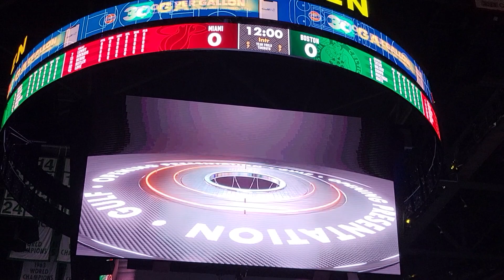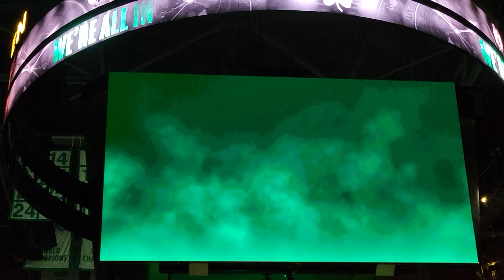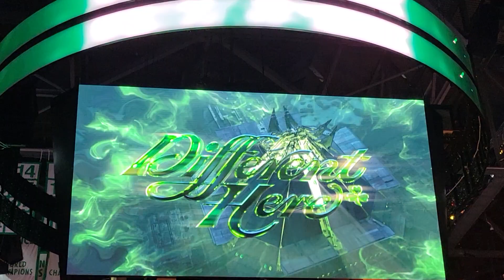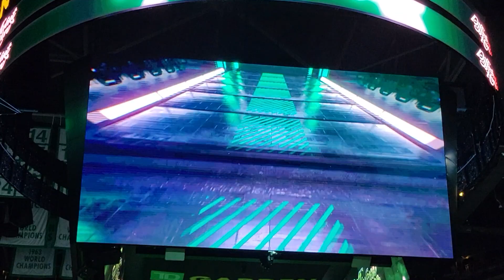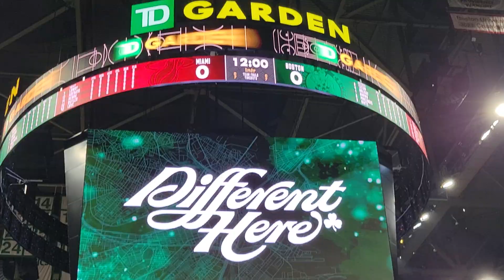Boston Celtics Intro 2024 Home Opener vs Miami Heat TD Garden 10/27/2023